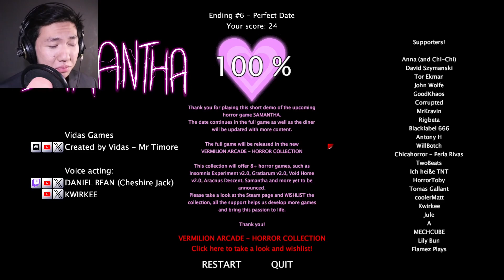HOW TO RIZZ UP DEMON GIRLS (GOD HELP ME) | SAMANTHA (DEMO)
i knew it! my long and reputable history with demon girls has lead me to my first date! *DIES OF CRINGE*

If you want to rizz or something you can do so here!

i am now 100% compatible with anime women. (HELP)